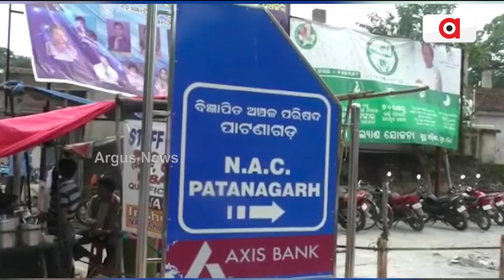Passengers suffer as Yatri Niwas Remains Closed In Patnaigarh